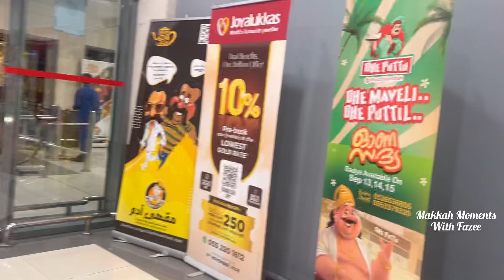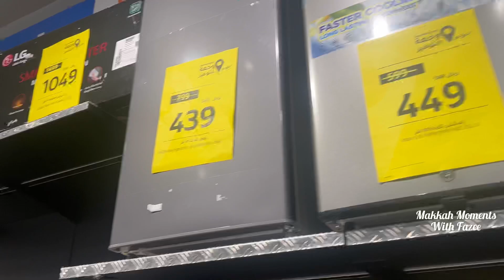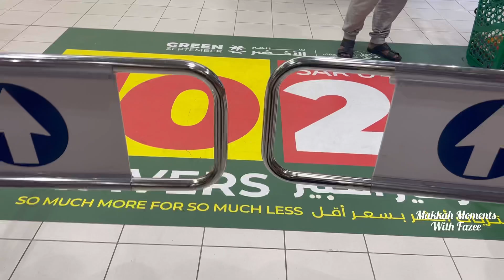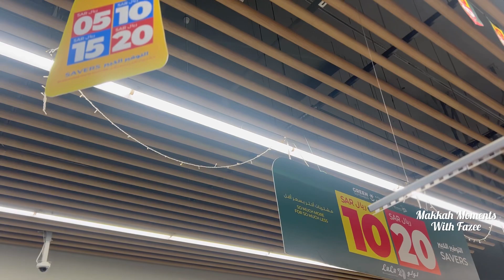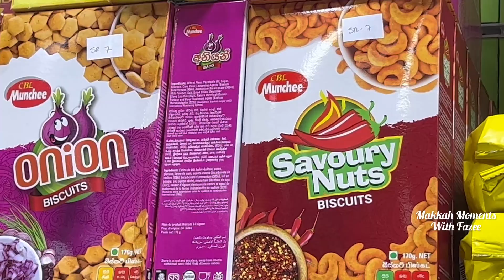යමුද සව්‍දි අරාබියේ අපිත්‍ එක්‍ක ගෙදරට බඩු ගන්‍න Lulu Hypermarket🛒|Shopping|Sri Lankan muslim girl♥️